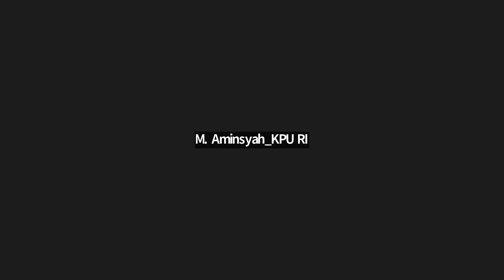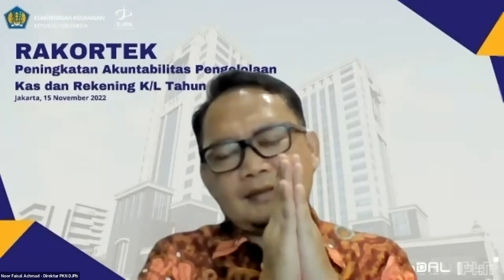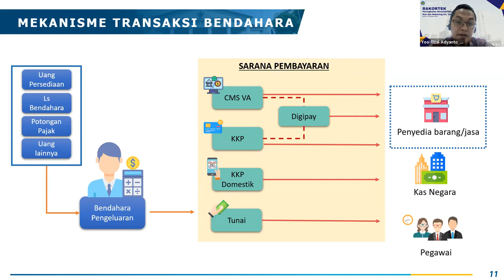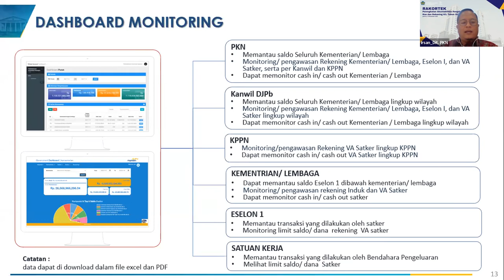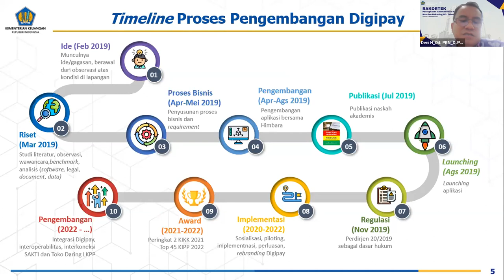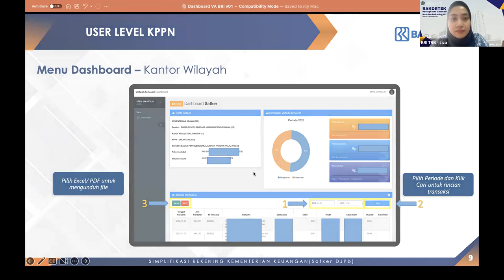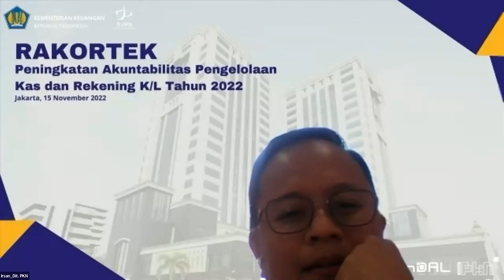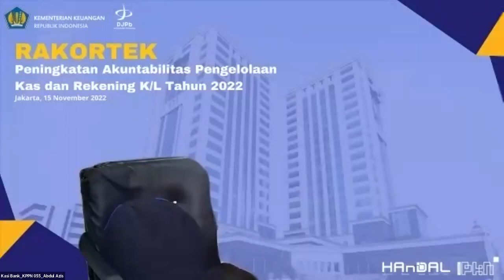Rakor Teknis Peningkatan Akuntabilitas Pengelolaan Kas & Rekening Kementerian Negara/Lembaga 2022